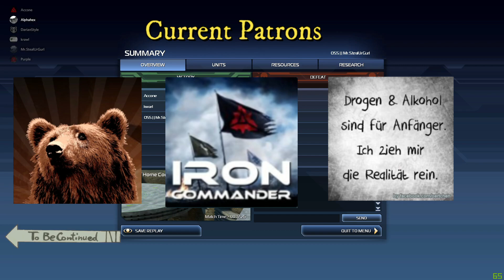Supreme Commander 2 Team & Modded Games with YouTubers and Cool Discord Peeps feat. Alphahex, et al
Supreme Commander 2 Team & Modded Games with YouTubers and Cool Discord Peeps featuring Alphahex, Valor, & Darian Styles